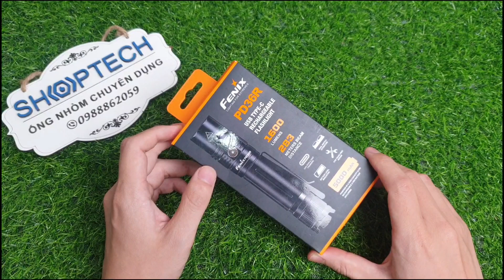Đèn pin Fenix PD36R đẳng cấp đèn pin cầm tay cao cấp chính hãng nhỏ gọn tiện lợi ~ zalo 0988862059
Dành cho các bác đam mê du lịch dã ngoại, một trong những hãng đèn pin nổi tiếng thế giới hiện nay. Đèn pin Fenix PD36R với công nghệ sản xuất cao cấp:

Công suất cực đại 1600 Lumens, chiếu xa 283 mét
Trang bị led Luminus SST40 ánh sáng trắng, tuổi thọ 50.000h
Sử dụng 1 pin sạc Li-ion 21700 dung lượng cao (đi kèm)
Trang bị cổng sạc nhanh USB Type-C, sạc đầy pin chỉ trong 4h
Công tắc tác chiến ở đuôi, có chế độ sáng tạm thời
Công tắc phụ trên thân đèn để chuyển các mức sáng, có tích hợp đèn báo pin
Clip cài túi 2 chiều
Chất liệu hợp kim nhôm hàng không cao cấp, xử lí mạ Anodized HA Type III siêu cứng, chống ăn mòn, mài mòn
Mặt kính cường lực phủ lớp chống phản xạ AR
Mạch công suất duy trì độ sáng ổn định
Bảo vệ chống lắp ngược cực pin, chống quá nhiệt đầu đèn,...
Kích thước: 136 x 26.4 x 25.4 mm | Trọng lượng: 85g (chưa tính pin)